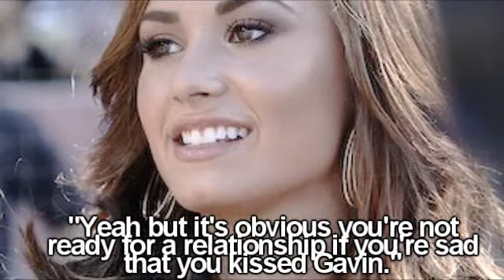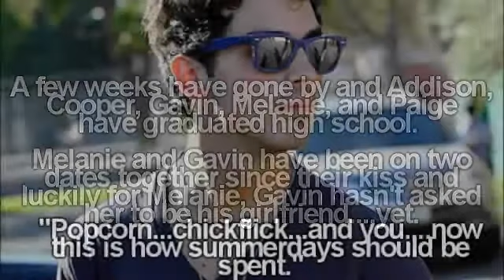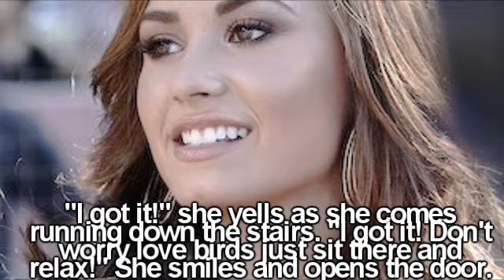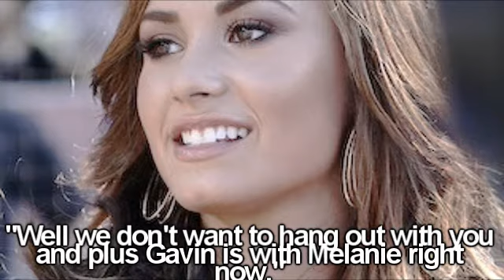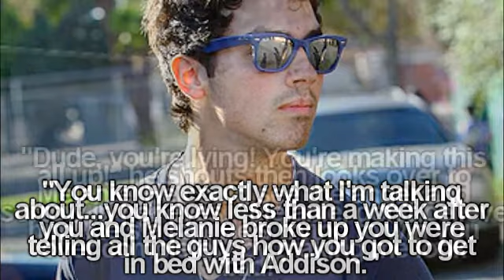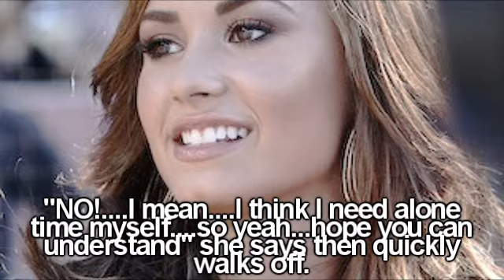Imperfect Perfections 1x05 ; The Feeling Is Mutual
I am so sorry for the long wait on this episode! I have been so busy with school that I haven't really had the time to work on episodes or upload any of them but now that I'm on winter breaks I have time to work on episodes.

So here is episode five of Imperfect Perfections, hope you all like it!

Songs:

Crank It Up - Ashley Tisdale
Girls Freak Me Out - The Summer Set
Don't Trust Me - 3OH!3